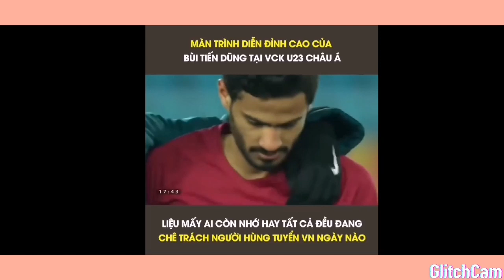Bùi Tiến Dũng Những Màn Trình Diễn Đỉnh Cao - Liệu Ai Còn Nhớ